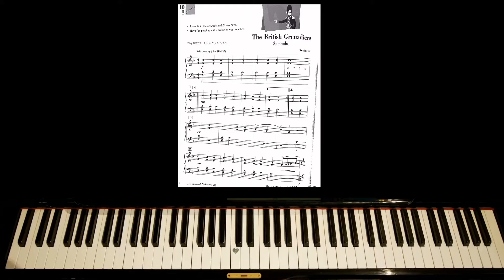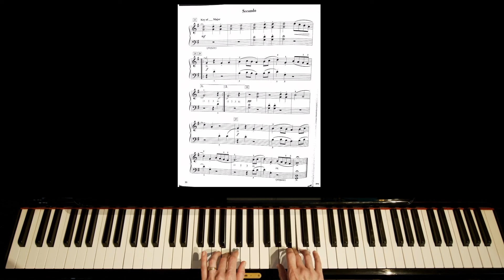The British Grenadiers Secondo